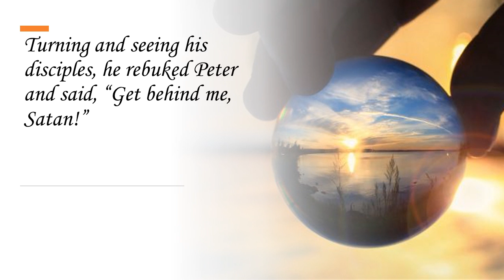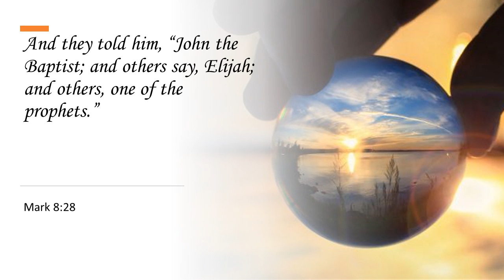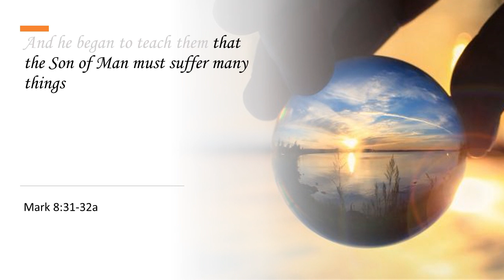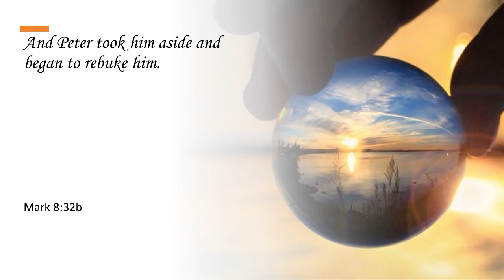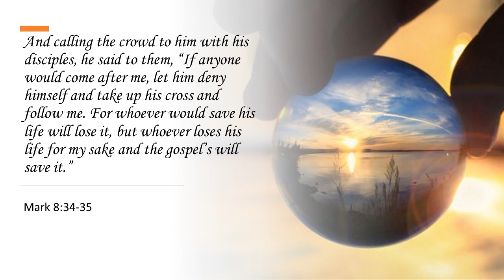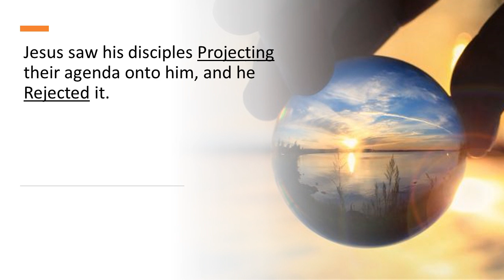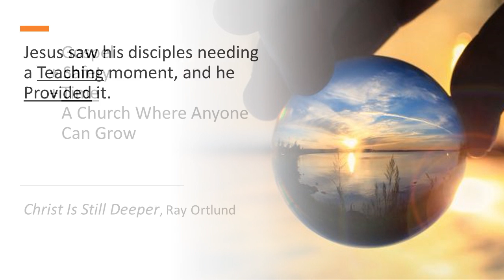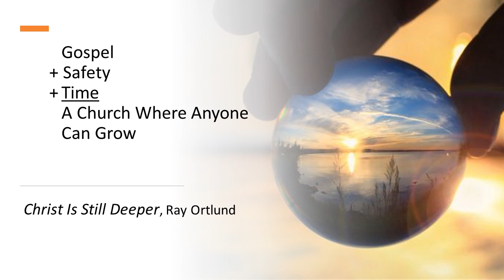Jesus Saw His Disciples - Oct 25, 2020